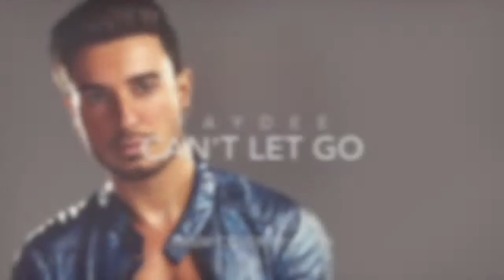Can't Let Go | Faydee | Drum Cover